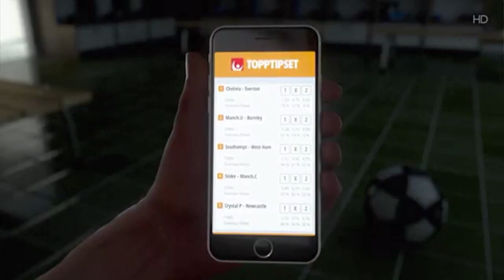2015: IFK Norrköping - Örebro SK 1-1 - Hela matchen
Se hela IFK:s premiärmatch mot Örebro.

Vi är inte riktigt nöjda med synkningen av ljudet samt så finns det ett visst lagg i matchen. Det verkar vara CMores fel? Men det är fortfarande tillräckligt bra.